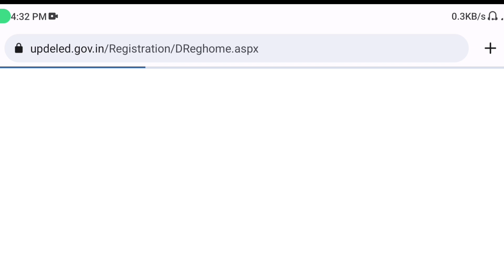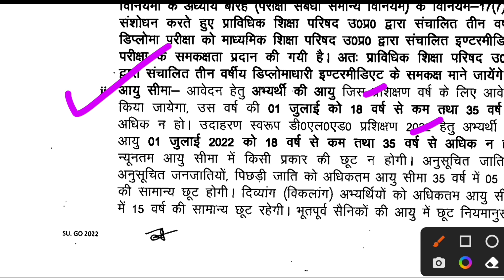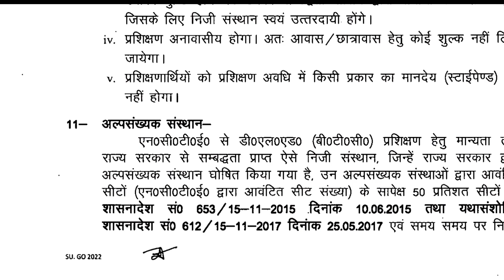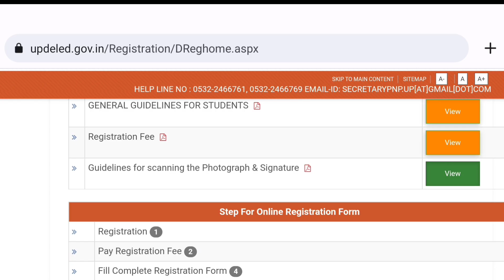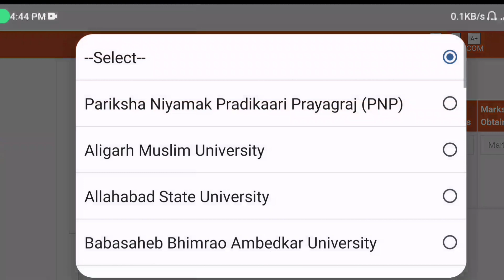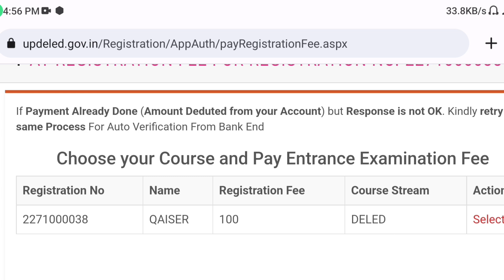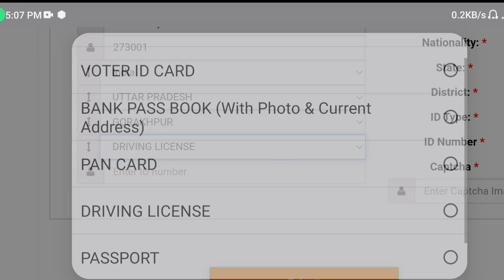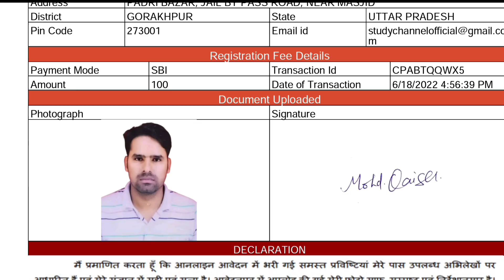UP DElEd 2022: Online Form Kaise Bhare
Description About this Video :

Today In this Video I have discussed about UP DElEd 2022 Online Form Kaise Bhare.

Topics Covered :

How to fill UP DElEd 2022 Online Form
DELED ka form kaise bhare
Upload Photo Sign in DElEd form
UP deled news today
up deled form fill up 2022
up deled 2022 application form
deled kya hota hai
btc deled kya hota hai